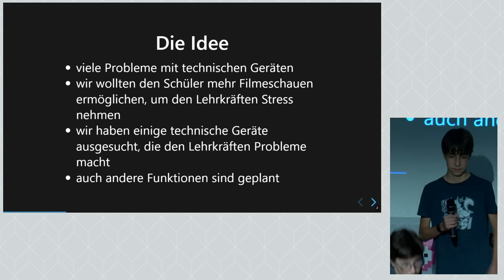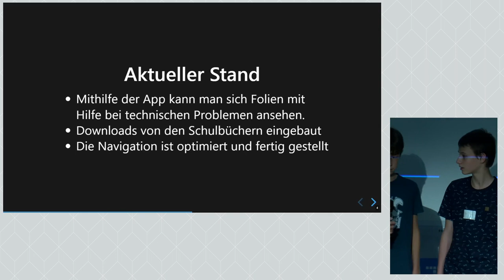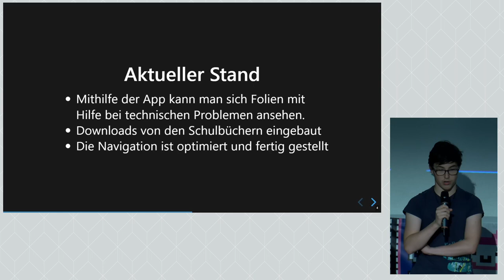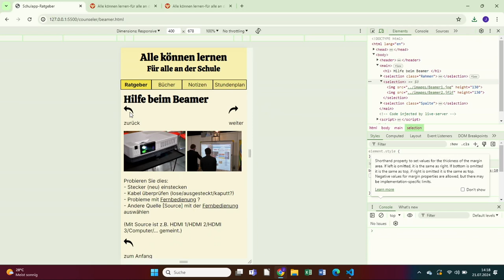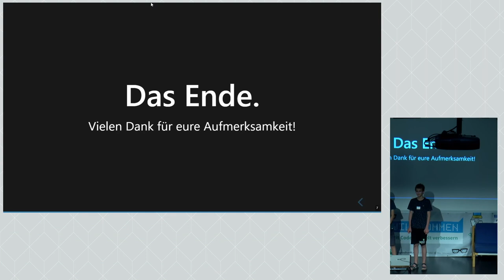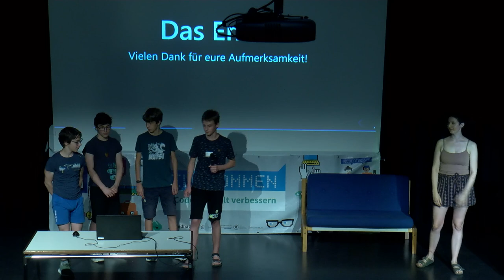Alle können lernen - für alle in der Schule | Jugend hackt Rhein-Neckar 2024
André
Anna
Cedric
Emil
Jan